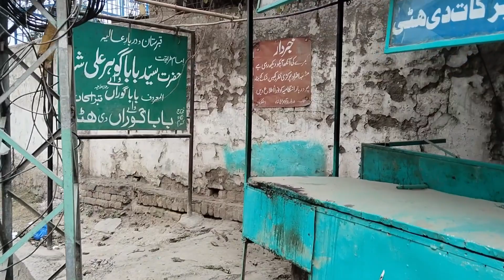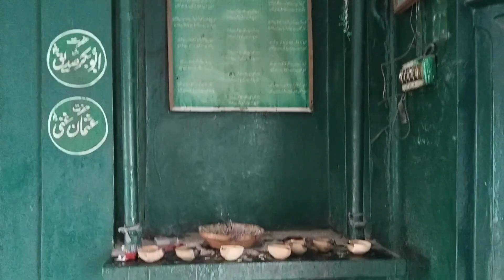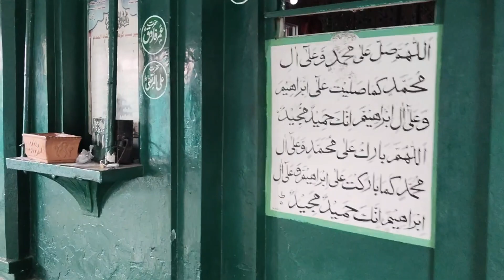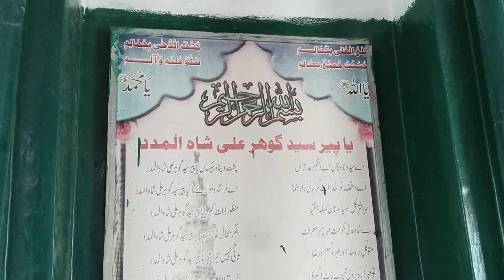Hazrat Syed Baba Gohar Ali Shah| kalma Chowk Bakra Mandi Rawalpindi Pakistan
Hazrat Ali Syed Baba Gohar Ali Shah kalma Chowk Bakra Mandi Rawalpindi Pakistan
About: Dhok Gohar Shah
An Entity of Type: village, from Named Graph within Data Space: dbpedia.org
Dhok Gohar Shah is a village in Rawalpindi District in the Punjab province of Pakistan. This place is famous for being the birthplace of Riaz Ahmed Gohar Shahi (ریاض احمد گوھرشاہی), a Pakistani author and spiritual leader and founder of Mehdi Foundation International. The Mausoleum of  also known Baba Gohar Ali Shah  is also in Dhok Gohar Shah, who was an ancestor of Riaz Ahmed Gohar Shahi. Originally he was from Kashmir  however  later he migrated to a suburb of Rawalpindi near Gujar Khan the place is dedicated to his name and called Dhok Gohar Shah means village of Gohar Shah